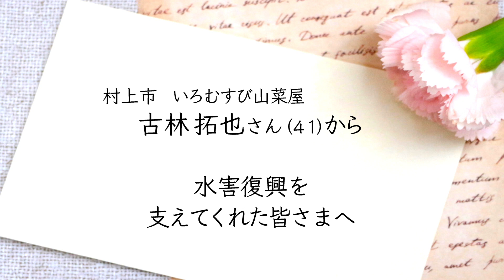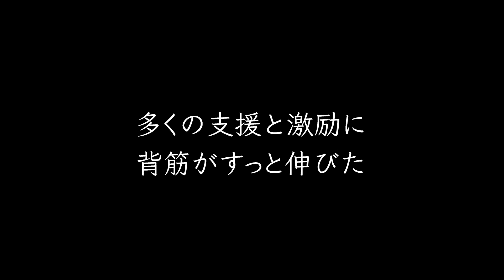🌻#09 水害からの復興🌻新潟の視聴者の実話がマンガに「あなたのありがとう届けます」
【第9話】「水害からの復興」
古林さんから「水害からの復興を支えてくれた皆さまへ」ありがとうのメッセージです。
📺2023年7月28日放送（8月4日再放送）
🎼地上波放送とBGMを替えてあります

✨UX開局40周年記念番組✨
いまも胸に残る「あのとき助けられたあの人のひと言」「忘れられないあの場面」「いつもそばにいてくれるあなたへ」…。視聴者のみなさんから寄せられた身近な「ありがとう」のエピソードをもとにUXがオリジナルマンガを作成しご紹介します。

「あなたのありがとう届けます」
毎週金曜日19時54分～20時00分放送
※時間変更になる場合があります

「ありがとう」の思いをテレビで伝えてみませんか？
UXホームページでエピソードを募集中です。
たくさんの「ありがとう」お待ちしております！

■マンガ制作協力
JAM 日本アニメ・マンガ専門学校
■制作著作